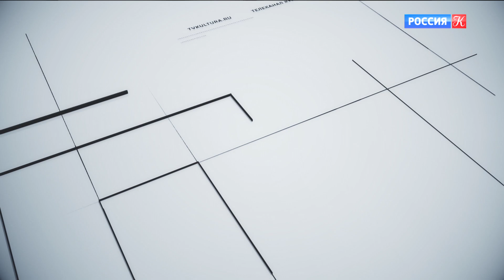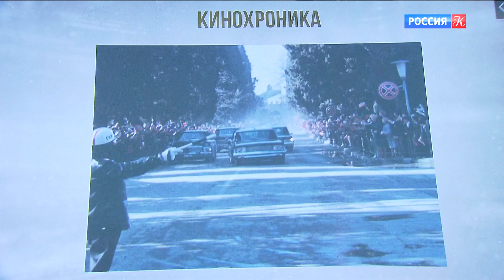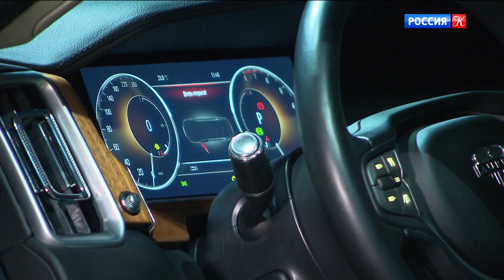Новости культуры. Эфир от 20.12.2021 (10:00)